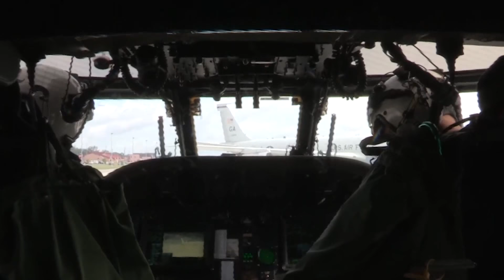Navy's Helicopter Sea Combat Squadron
HSC-22 at Northern Strike 17

ALPENA, MI, UNITED STATES
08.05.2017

This video documents the Navy's Helicopter Sea Combat Squadron 22 at Northern Strike 17.

Interviews from the HSC-22 at Northern Strike 17 include:
• AWS2 Justin Boyle, Naval Aircrewman and Rescue Swimmer
• Lt. Commander Earl Crawford, Officer in Charge
• Lt. John-Rex Spivey, Pilot, Aircraft Division Officer

All video was shot at Alpena CRTC, Michigan, on 4 and 5 August 2017.
HSC-22 is based in Norfolk, Virginia.

VIDEO INFO
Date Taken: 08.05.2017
Location: ALPENA, MI, US